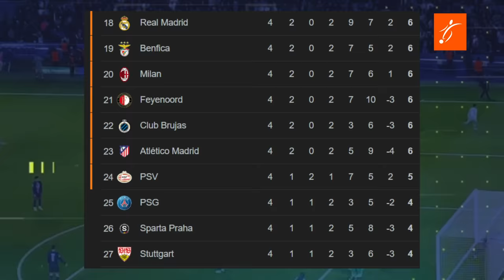Así FUE el BRUTAL GOLPE que SUFRIÓ PAU CUBARSÍ del BARCA | TREMENDO GESTO de RAPHINHA | FESTEJO ATLE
¡El Atlético de Madrid consigue una agónica victoria contra el PSG en la última jugada del partido! 😱💥 Con un increíble gol de Ángel Correa, el equipo de Simeone se lleva los tres puntos, dejando a Donnarumma con la sensación de que pudo haber hecho más. Mientras tanto, el PSG sigue sufriendo y se encuentra fuera de la zona de clasificación en la Champions. ⚽🔴⚪

Por otro lado, el Barcelona se impuso con una goleada 5-0 al Estrella Roja, con un doblete de Lewandowski, goles de Raphinha, Fermín y un gran partido de Iñigo Martínez. 🔵🔴 El ambiente en el vestuario del Barça es de unidad, con grandes gestos como el de Raphinha, quien eligió a Iñigo Martínez como MVP del partido, y Hansi Flick demostrando la importancia de cada jugador del plantel.

Sin embargo, no todo fue alegría para los culés, ya que Pau Cubarsí sufrió un brutal golpe en el rostro durante el partido, siendo atendido de urgencia por los médicos tras recibir una fuerte patada del rival. 😣

¡No te pierdas estos momentos intensos de la jornada de Champions! 🏆